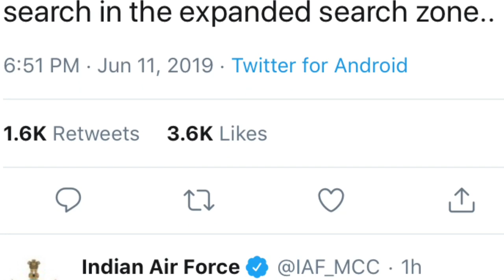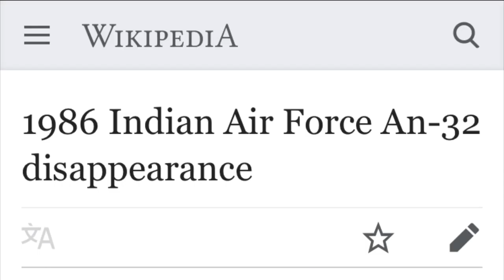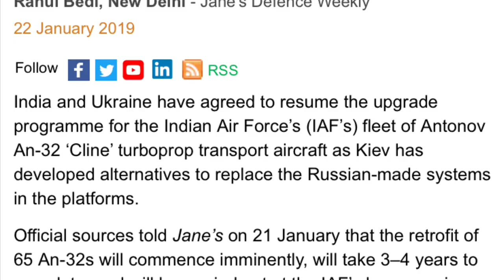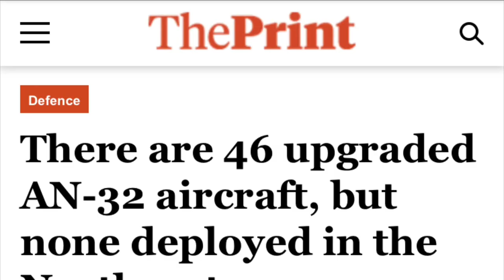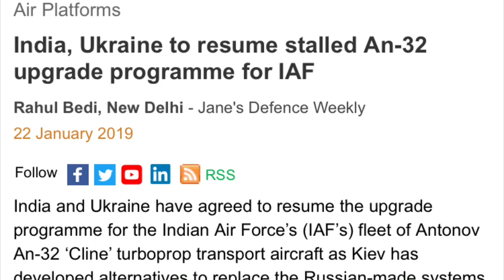AN-32 - Politics & Negligence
In this video of "The Right Discourse" which is released in collaboration with Sampoorna Kranti, the speaker Kislay Kumar talks about basic details of the Antonov AN32 plane of Indian Air Force and raises sharp questions on the inefficiencies of bureaucracy.
He also explains how was the Crimean crisis and the conflict between Russia and Ukraine caused a hurdle in India-Ukraine relations which affected the upgrade of this Aircraft and how Modi government missed to understand the gravity of the situation.